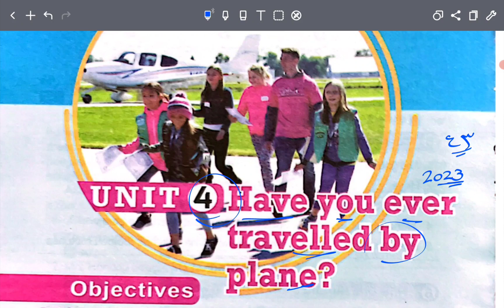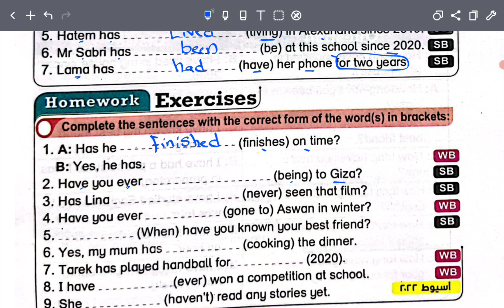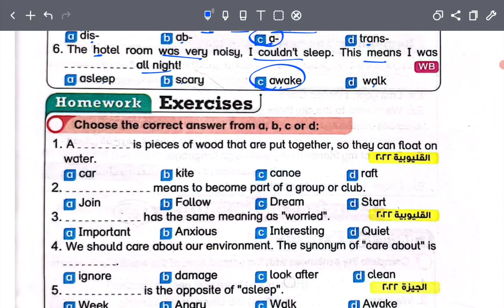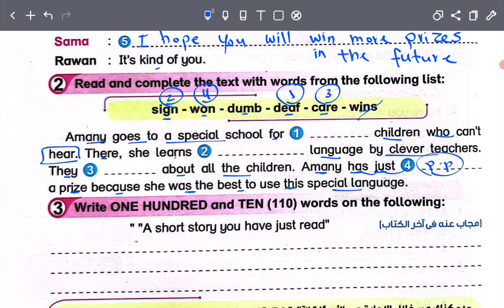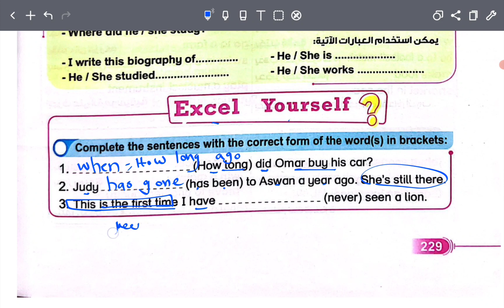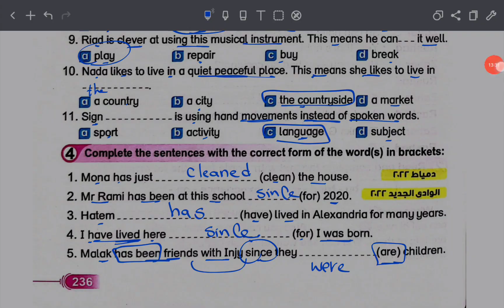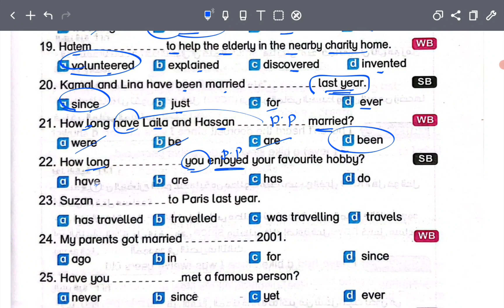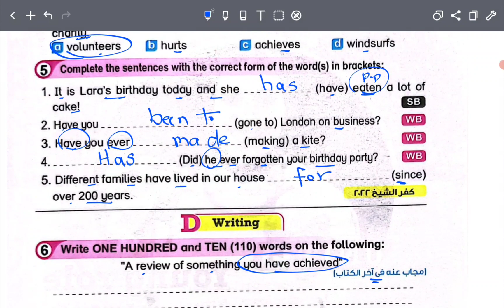حل كتاب بت باي بت الصف الثالث الاعدادي الترم الاول 2023 الوحده الرابعه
شرح و حل اسئله كتاب حل كتاب بت باي بت تالته اعدادي ترم اول 2023 الوحده الرابعه Have you ever travelled by plane? المنهج الجديد حل كتاب بت باي بت تالتة اعدادى انجليزى 2023 الترم الاول الصف الثالث الاعدادي الترم الاول اجابات كتاب بت باي بت bit by bit حل كتاب بت باي بت الصف الثالث الاعدادي الترم الاول حل كتاب بت باى بت للصف الثالث الاعدادى